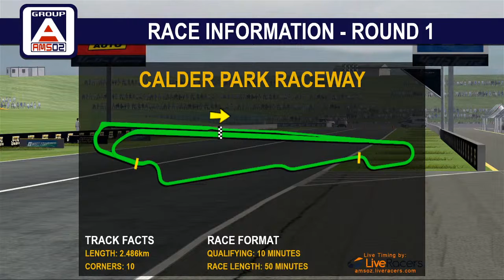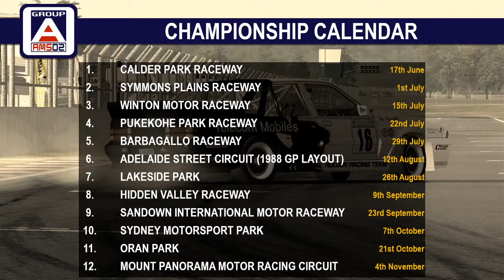Automobilista Australia - AMSOZ ATCC Championship Round 1 - Calder Park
A new season for an old breed of cars!

We're here at Calder Park for Round 1 of the ATCC Championship. Some of the best Group A Machines of the 80s and 90s in the hands of the maddest sim racers we can find. What could go wrong?

Action begins at 9pm AEST.